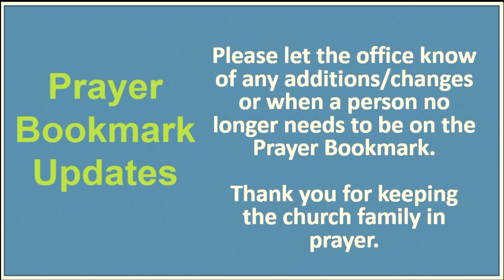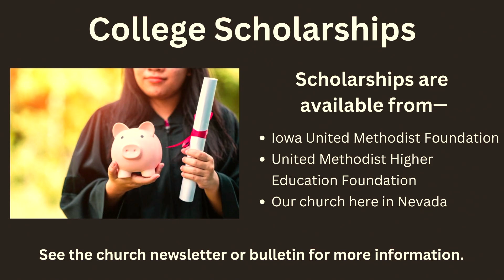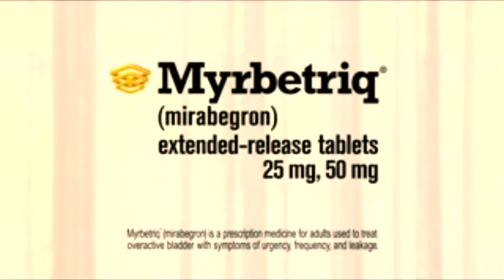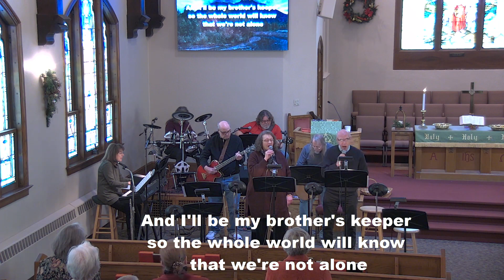January 29, 2023 "We Are All in This Together"